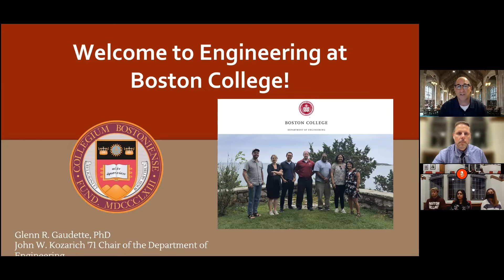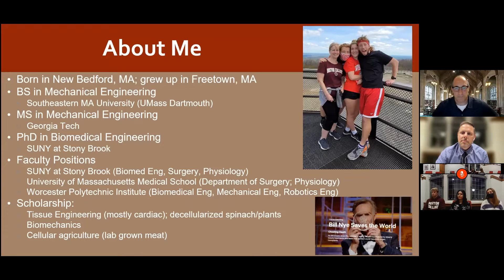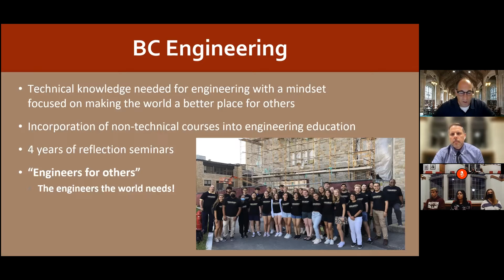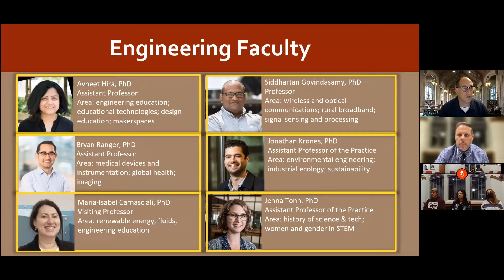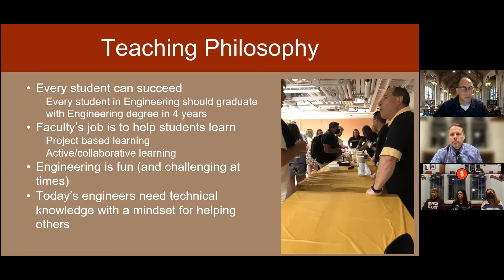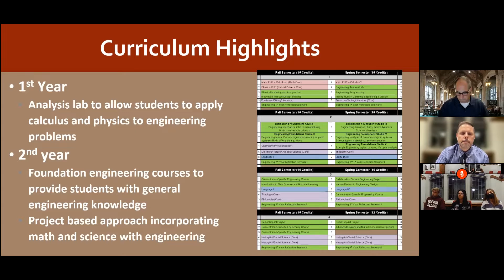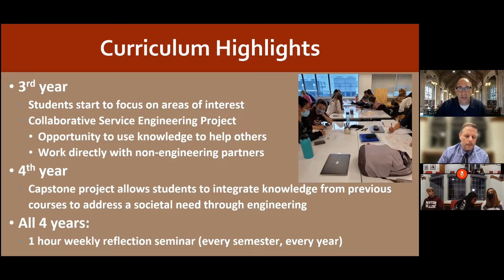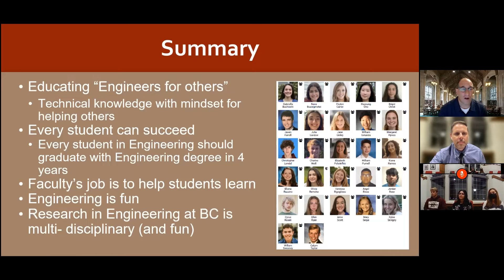Human Centered Engineering | Admission Fall Programing 2021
Throughout the fall of 2021, the Boston College Admission Office is offering a wide range of virtual programming to provide a closer look at the many experiences of BC students. On October 25, Admission Associate Director David Weber moderated a discussion with Chair Glenn Gaudette and current students in BC's Human-Centered Engineering program. They also answered attendees' questions.